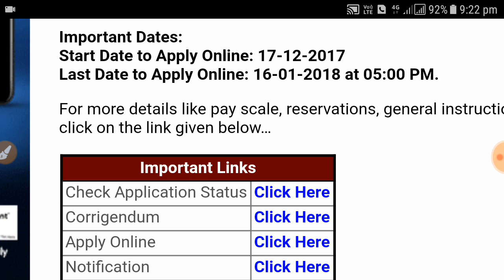ADMIT CARD STATUS |FOR DP POLICE | MTS EXAM 2017| CHECK STATUS | AND DOWNLOAD